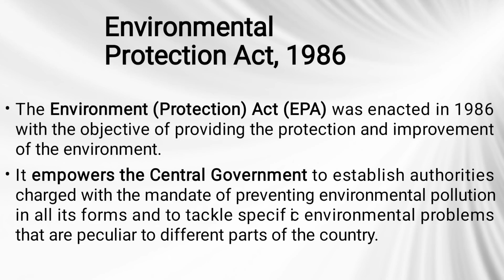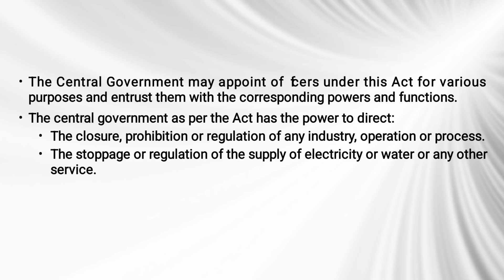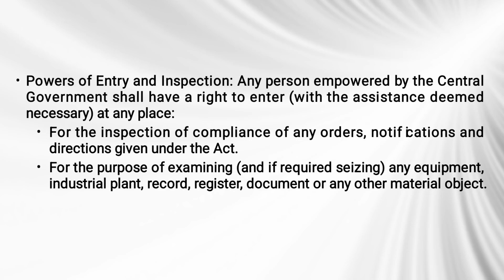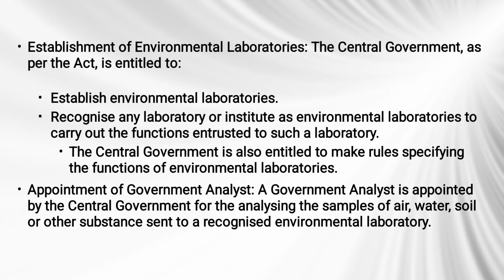Environmental Law | LLB | Malayalam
This video will help you to understand The Environment (Protection) Act (EPA) , 1986.

Please contact the Law teacher  for Online tuition for all subjects and law entrances.

Study materials are also available.